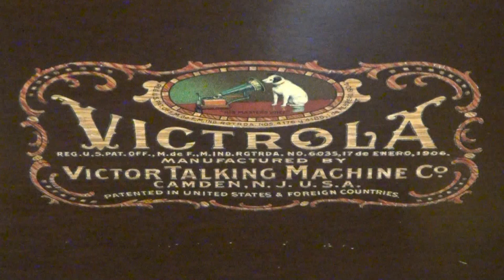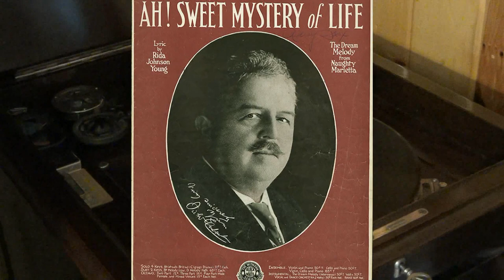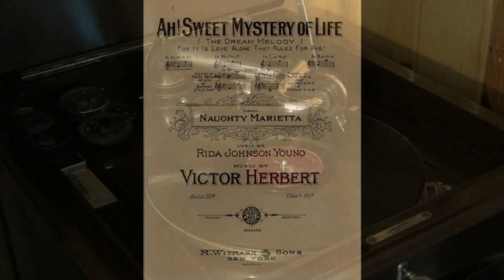Victor Herbert's Ah! Sweet Mystery of Life from 78 RPM Victrola Record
Ah! Sweet Mystery of Life by Victor Herbert from the musical Naughty Marietta.  Performed by the Victor Salon Orchestra under the Direction of Nathaniel Shilkret.  Record 9145-A Orthophonic Recording by Victor Talking Machine Co., Camden, New Jersey.  Played on a Victor Talking Machine Victrola with Tungs-Tone Stylus.  Videography by Dane C. Sorensen